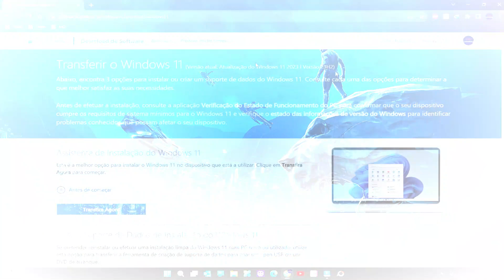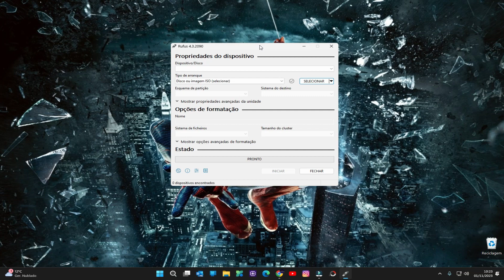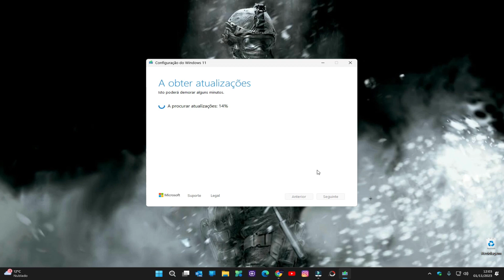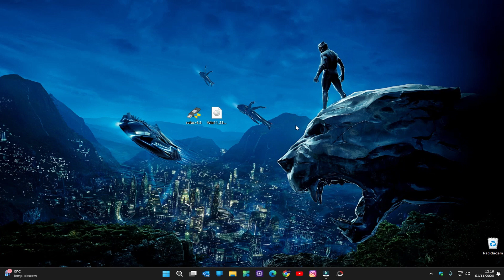COMO INSTALAR E ATUALIZAR SEM REQUISITOS O NOVO WINDOWS 11 23H2!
Olá pessoal!
Neste vídeo, vais aprender tudo o que precisas para atualizar o teu sistema operativo para a versão mais recente do Windows 11, 23H2 sem te preocupares com requisitos técnicos. Descobre como realizar uma instalação limpa ou atualizar a partir do Windows 10 ou Windows 11 22H2 de forma simples e prática. Não percas mais tempo com complicações e aproveita todos os recursos incríveis que o Windows 11 23H2 tem para oferecer! Assiste agora e atualiza o teu sistema operativo de maneira fácil e eficiente!